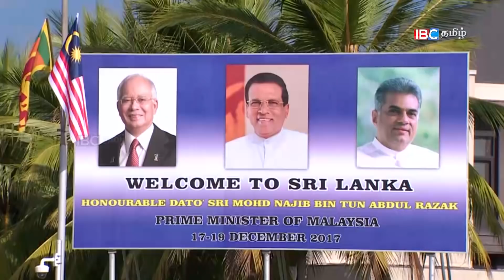மலேஷிய பிரதமர் ஸ்ரீலங்காவில் சஞ்சாரம்